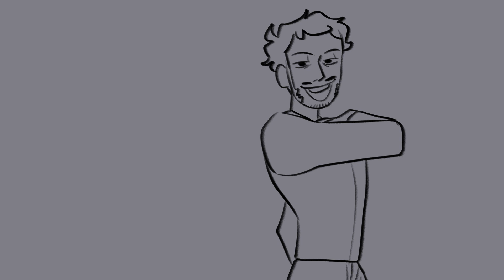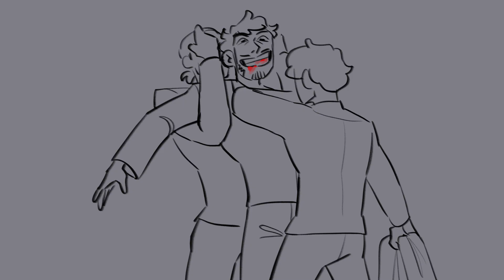The Master's Song [Dracula AU Dream SMP Animatic]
Renfield: JSchlatt
Van Helsing: Philza
Dracula: Wilbur
Dracula's Homies: Techno, Tommy, and Tubbo
I began making this animatic like two weeks ago l m a o. I got really demotivated while making it due to art block and stuff, but I got it done and now it's out :D Not sure how far I'm going to pursue this AU since most of it is just Dracula, but Dream SMP. But I had to make this animatic since I just think this song really fits JSchlatt a lot :3 Crazy boi get crazy song